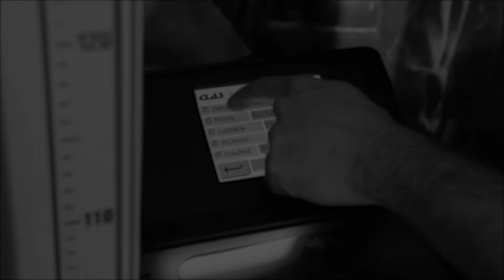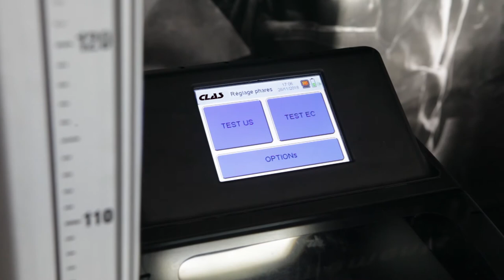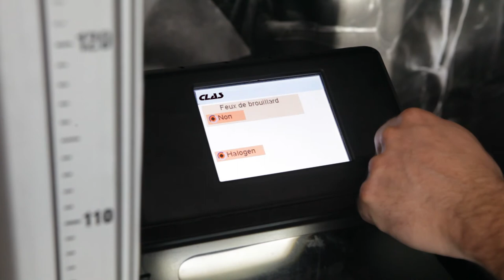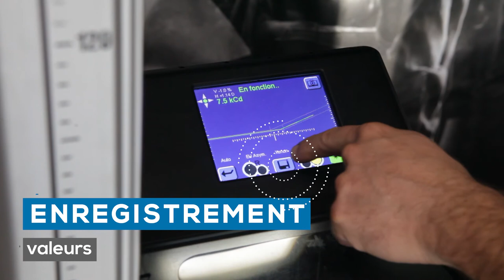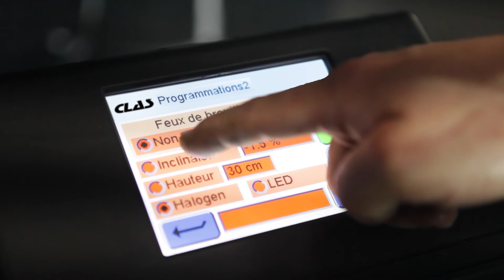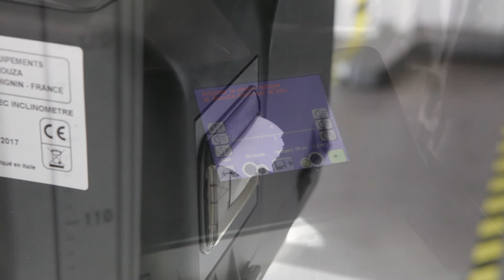REGLOPHARE CAMÉRA DOUBLE LASER (AC 3010) : MISE EN SERVICE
Retrouvez toutes les informations sur ce produit sur notre site internet